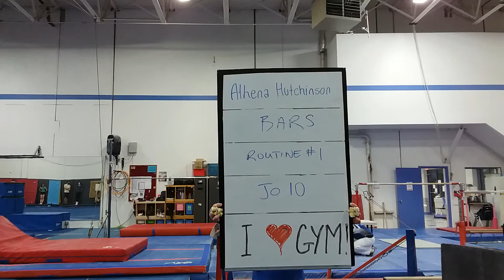Athena Hutchinson JO10 Bars